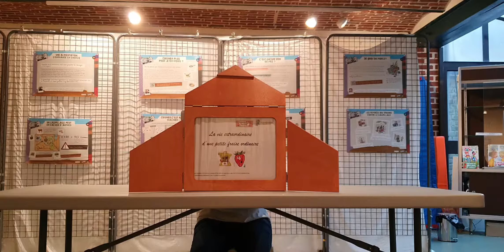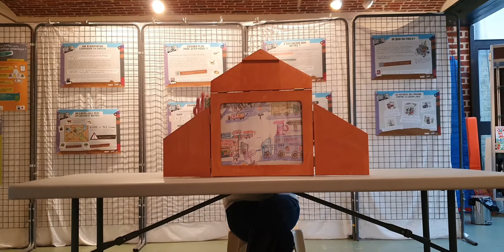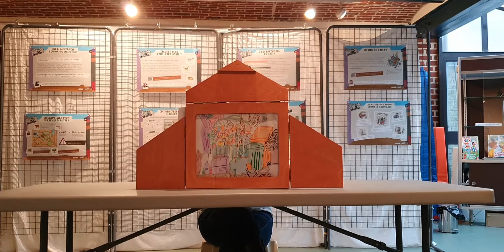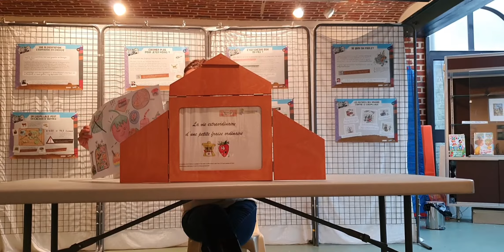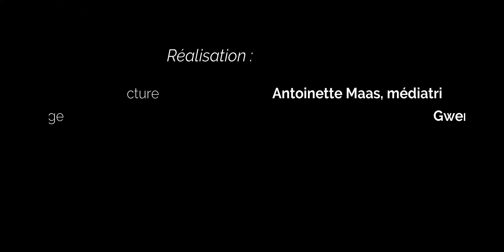Frevent Automne Gourmand